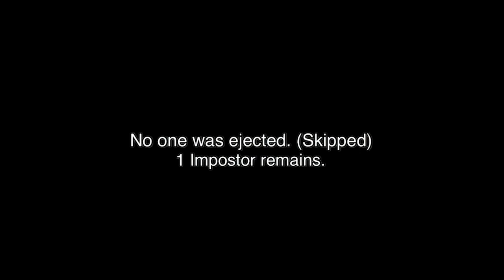Among Us In Real Life, But The Loser Has Consequences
AMONG US but with original tasks, with the added bonus of the loser being punished.
The boys must find the Imposter before the Imposter finds them! No one wants to do these punishments...

Be sure to watch or listen to our "What Are The Odds Podcast"✅